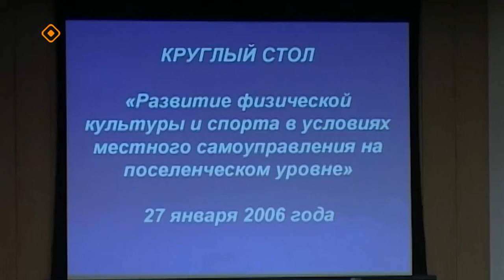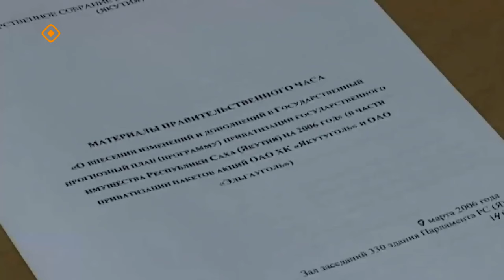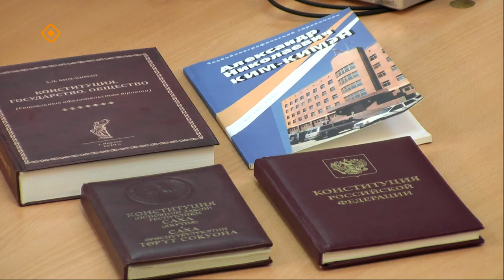«Якутск сегодня» (15.02.24)